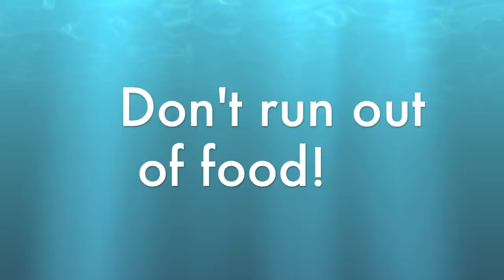Angry Shark - Stop 'N' Play Apps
Description:
Angry Shark is a fun, endless game of accuracy and timing. The aim of the game is to collect points by making the shark eat as many penguins as possible. To do this, the shark must jump out of the water and over the floating ice where the penguins are standing.
The shark will meet obstacles which must be avoided. Points will be lost for colliding into icebergs, mines, buoys, anchors, and birds.
Every 10 seconds your shark will consume 1 food point to give him energy. If the shark looses more points than he gains, and empties his food bar, he will starve and sink to the bottom of the sea.
Angry Shark is easy to control. Simply tap the screen once to make him jump. Your highest score will be saved, so the aim of the game is to keep going back to beat your own record. Have fun!